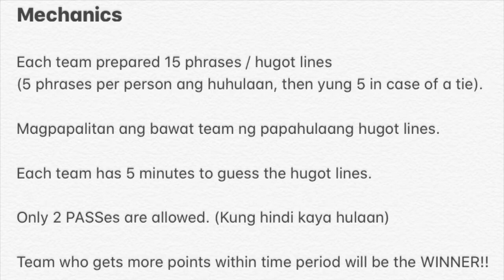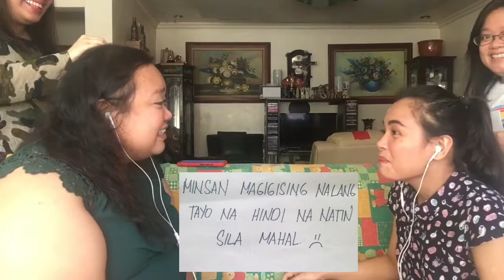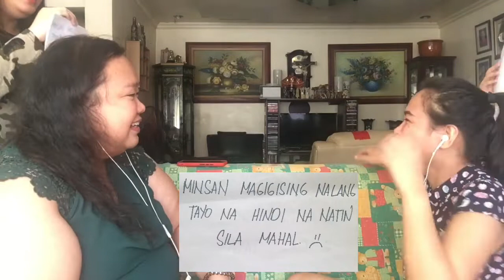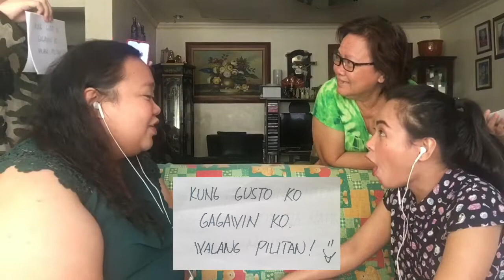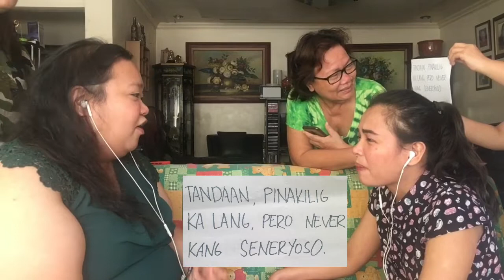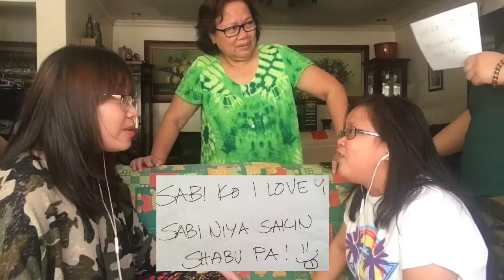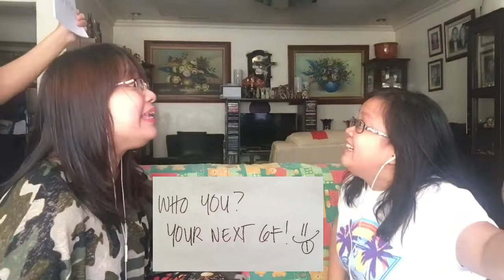WHISPER CHALLENGE | Robi A. Vlogs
Hi Everyone.

Bonding with my sisters.
Ganito kami kagulo pag nagsama sama.

Love, Robi A.